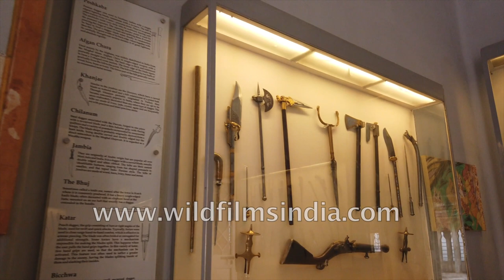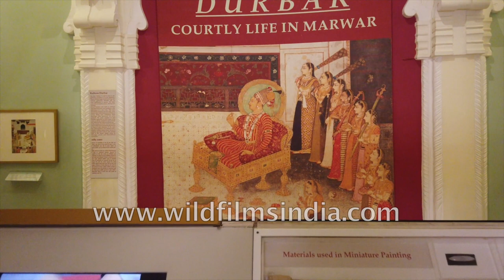Inside Mehrangarh Fort and Museum in Jodhpur | Marwari heritage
A view of the museum building in Mehrangarh Fort and Museum in Jodhpur. The Daulat Khana and the armoury inside the fort. This gallery displays a rare collection of armour from every period in Jodhpur. On display are sword hilts in jade, silver, rhino horn, ivory, shields studded with rubies, emeralds and pearls and guns with gold and silver work on the barrels. The gallery also has on display the personal swords of many emperors, among them outstanding historical piece like the Khaanda of Rao Jodha, weighing over 3 kg, the sword of Akbar the Great and the sword of Timur. Source: wikipedia

The entrance opens to a display of the rich arms tradition of the Marwars. A display of intricately designed guns are displayed. Close ups of the daggers, spears used in the early princely are displayed on the walls of this Fort built by Rao Jodha.

 Marwar paintings depicting the court life in the earlier days of the princely state.